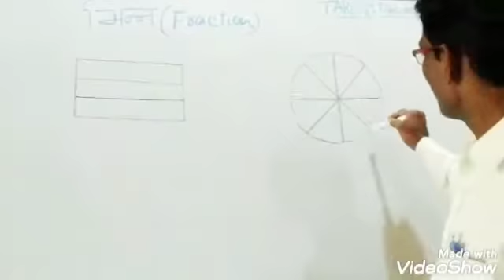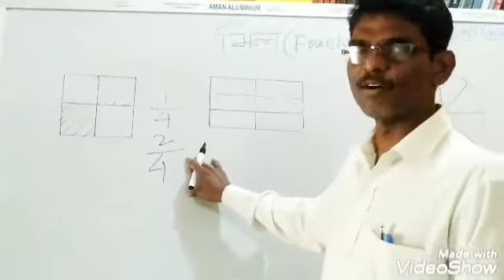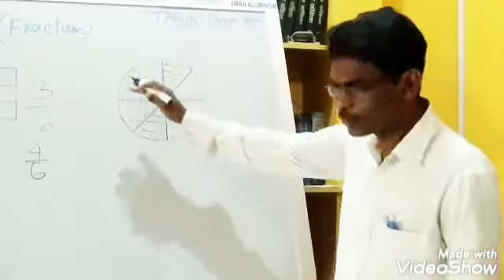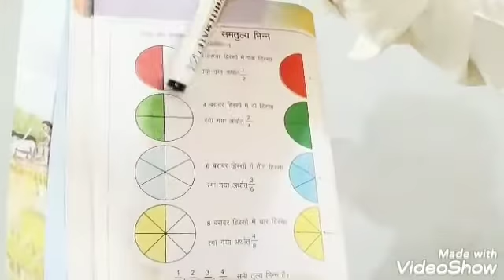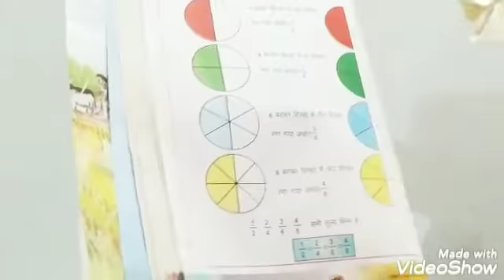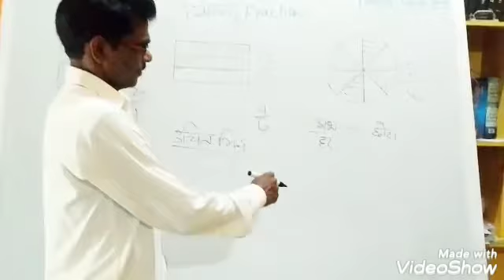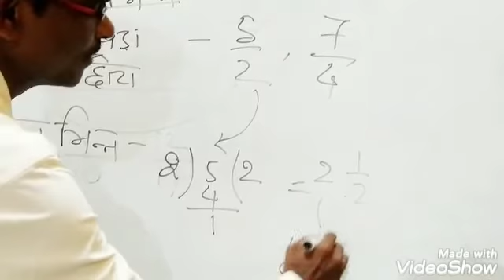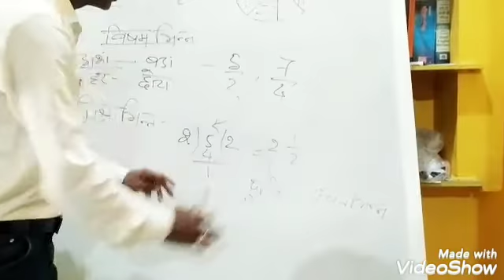भिन्न एवं उनके प्रकार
JCERT, Mathematics